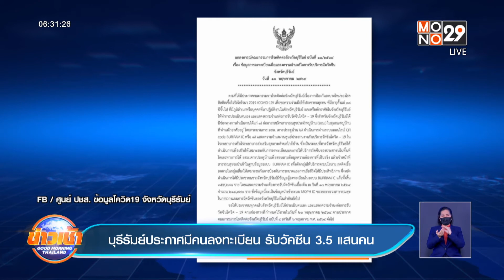บุรีรัมย์ประกาศมีคนลงทะเบียน รับวัคซีน 3.5 แสนคน : Good Morning Thailand | 13 พ.ค. 2564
เพจประชาสัมพันธ์ ศูนย์ข้อมูลโควิด จังหวัดบุรีรัมย์โพสต์ข้อความ ระบุว่า  ทางจังหวัดบุรีรัมย์ได้ดำเนินการเพื่อปรับให้เหมาะสมกับการลงทะเบียนและการให้บริการวัคซีนของประชาชนในพื้นที่

โดยเฉพาะการให้ อสม.เคาะประตูบ้านเพื่อสอบถามข้อมูลความต้องการที่เป็นจริง แล้วเจ้าหน้าที่สาธารณสุขจะนำเข้า ในฐานข้อมูลระบบ BURIRAM IC เพื่อจัดกลุ่มให้บริการตามนโยบาย ซึ่งขณะนี้ ชาวจังหวัดบุรีรัมย์มีข้อมูลผู้ลงทะเบียนในระบบ BURIRAM IC แล้วทั้งสิ้น 355,287 ราย